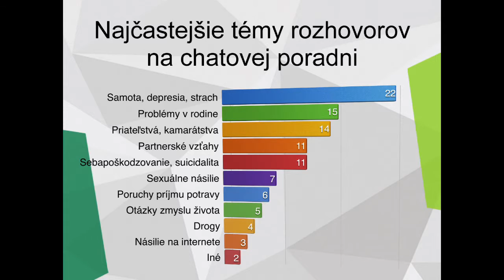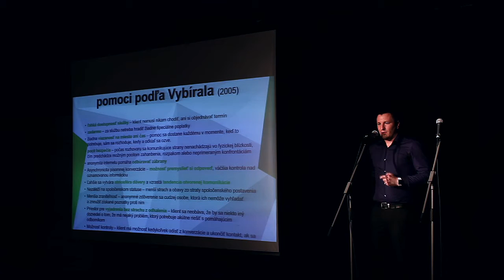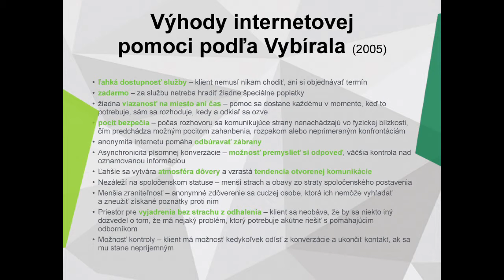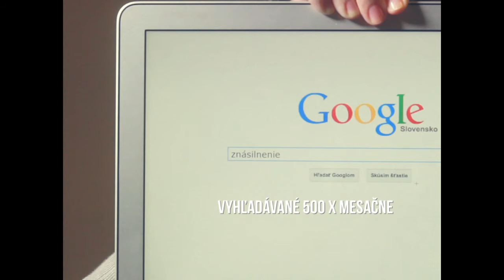Linky pomoci aj on-line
Aká je návštevnosť dištančných služieb pomoci pre deti a mladých ľudí? Ktoré sú najčastejšie témy rozhovorov, s ktorými sa na linky pomoci obracajú deti a mladí ľudia? Virtualita je súčasťou života súčasnej generácie, čo s tým? Kde sa nám strácajú deti v systéme pomoci? Môže byť poradenstvo v priestore internetu serióznym nástrojom pomoci?

Marek Madro, IPčko, o.z, odborná konferencia "Multidisciplinárna spolupráca pri ochrane detí pred násilím", 4. jún 2015, Bratislava.